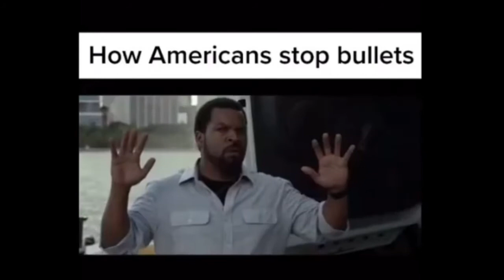the box Indian meme compilation